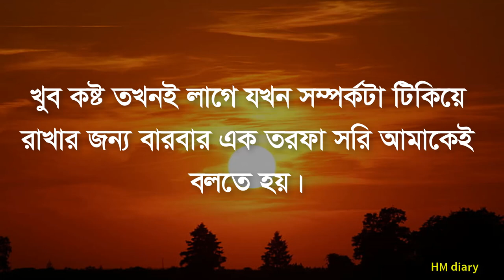যে আপনাকে সত্য ভালোবাসে সে আপনার থেকে এই ১টি জিনিস চাইবে - Heart touching love motivational quotes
ধন্যবাদ সবাইকে……